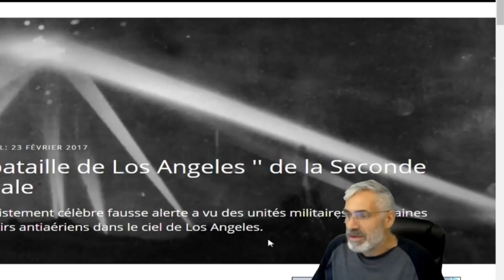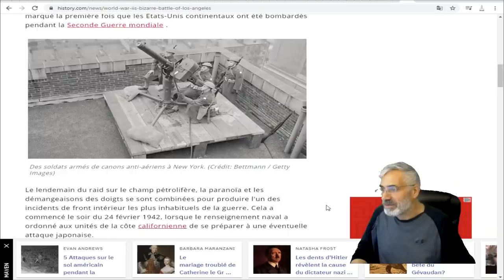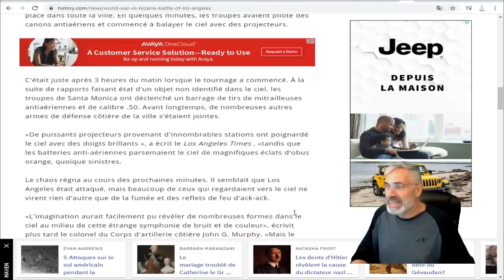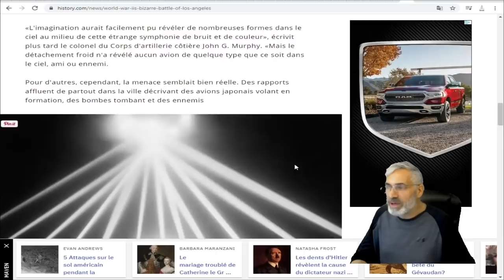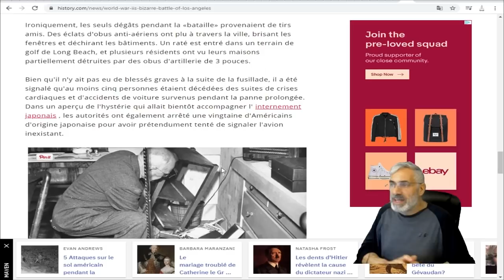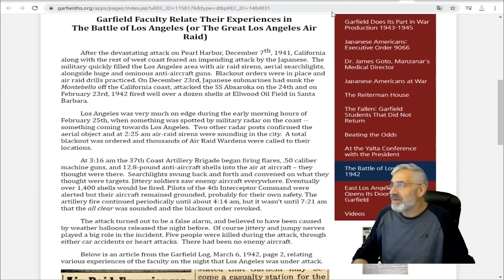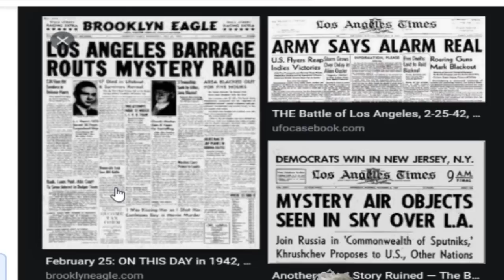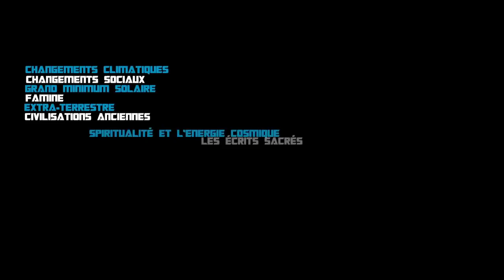L'ÉTRANGE BATAILLE DE LOS ANGELES;6 CHOSES QUE VOUS NE SAVIEZ PAS SUR BATAILLE DE LOS ANGELES.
LIEN MUSICALE;Nocturne
Classical
Dramatic
Asher Fulero
3:09
Oct 2020